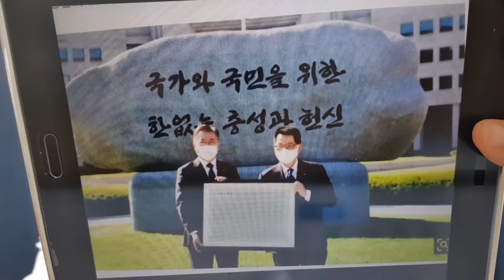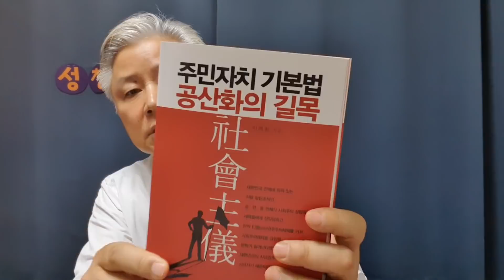국정원 새 원훈, 국보법 위반 故신영복 글씨체 써 논란